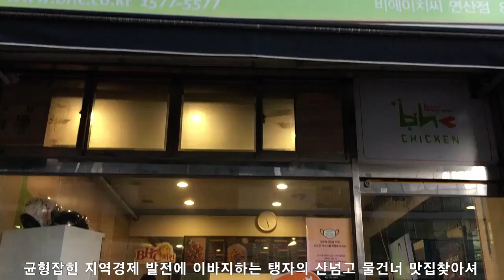탱자가 그 맛있는 치킨을 일년만에 먹어보게된 이유? ...이러다길바닥에 나앉을판.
산넘고물건너 맛집찾아셔...탱자의 보람찬 주말 1박2일간의 이야기를 단 3분에 돌려보기'